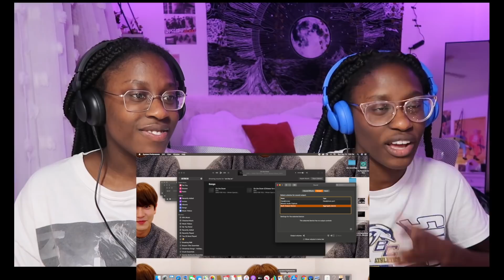Stray Kids "승전가(Victory Song)" Performance Video | REACTION (YEE)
FELIX
CHANGBIN

Stray Kids "승전가(Victory Song)" Performance Video

stray kids reaction
victory song stray kids reaction
reaction to stray kids victory song for the first time